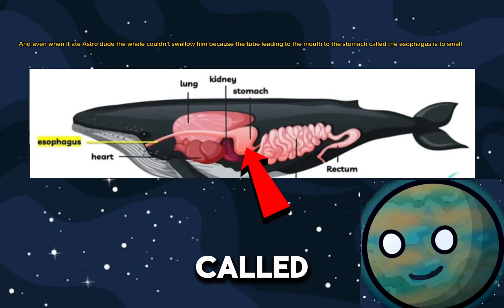Astro dude being eaten is is impossible and here’s why… Solarballs theory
Hello guys sorry for absolutely criminal upload schedule and not uploading for 4 mouths

And in this video I will be showing how astrodude being swallowed is impossible in solarballs new video